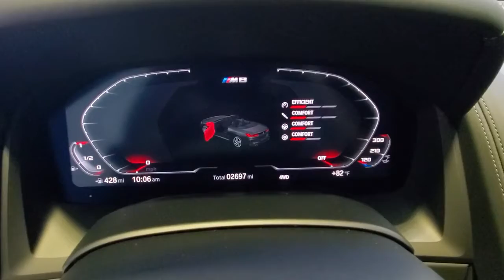2022 BMW M8 Tampa Bay, Jacksonville, Fort Lauderdale, Miami, West Palm Beach, FL R0754A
Used 2022 BMW M8

895 N Ronald Reagan Blvd